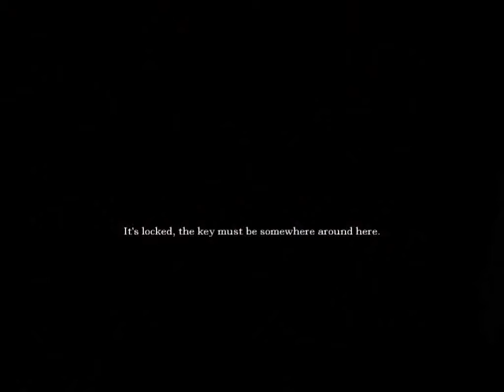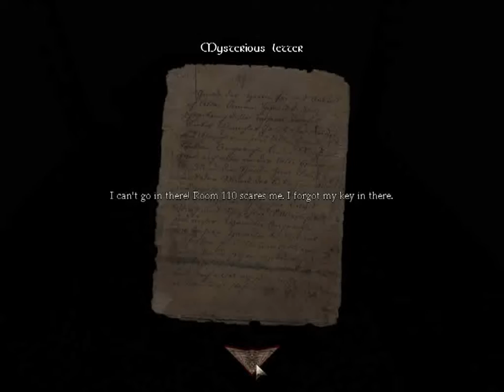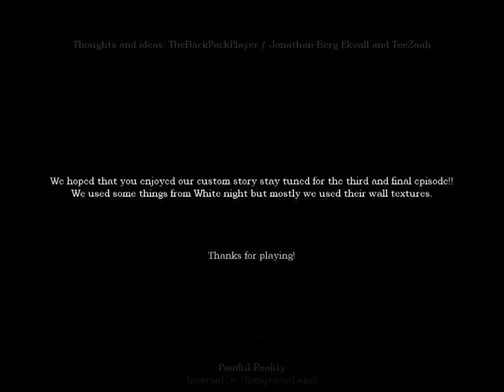Amnesia The Dark Descent – Painful Reality Interval 02 – Unexpected Visit